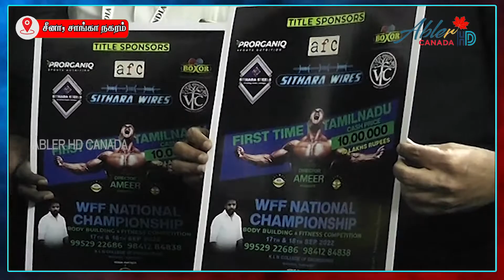சீனாவில் உள்ள சாங்கா நகரில் 42 மாடி கட்டடத்தில் தீ விபத்து- Fire engulfs 42-Story Building in China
சீனாவில் நடந்த பயங்கரம்: சாங்கா நகரில் 42 மாடி கட்டடத்தில் தீ விபத்து| உண்மையில் நடந்தது என்ன?